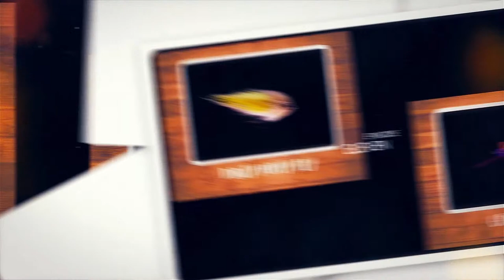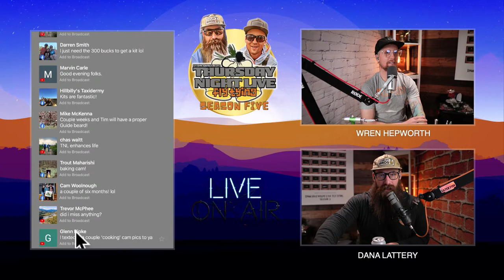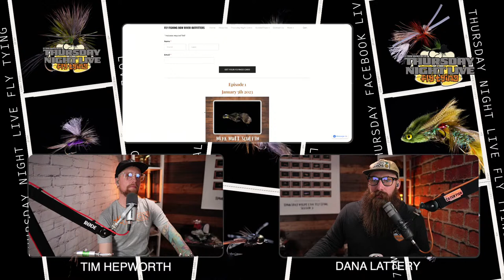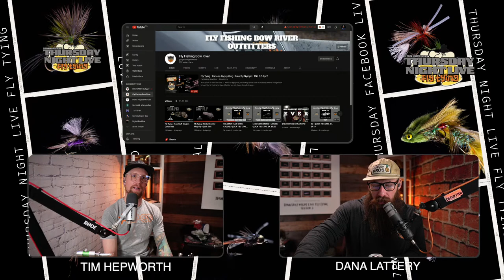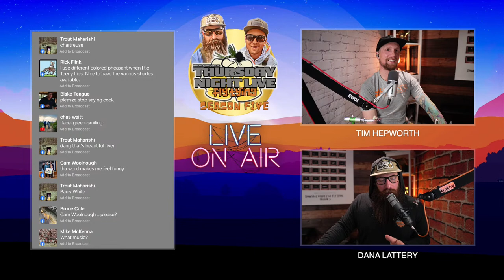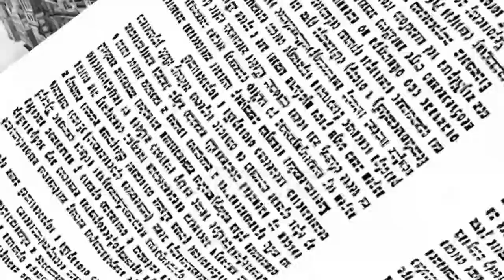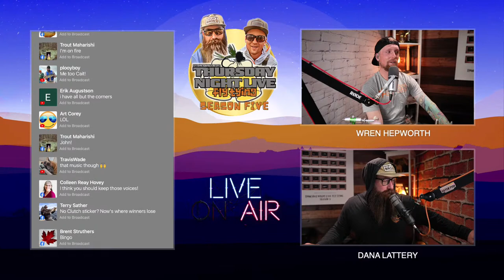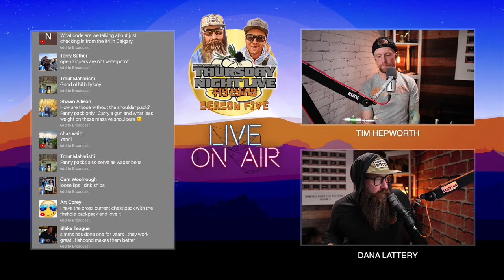Fly Tying : Rance's Gypsy King | Frenchy Nymph | TNL S.5 Ep.2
Join us Live as we learn to tie :

1. Rance' s Gypsy King
The multi purpose foam monstrosity. Theres enough foam to keep this fly floating for days.  Whether you fish it as a stonefly, hopper, or cranefly, just fish it! The multipurpose pattern takes the guess work out of when to tie it on the end of your line.

2. Frenchie Nymph
George Daniels Frenchie,  is a simplified pheasant tail nymph pattern popularized by the French in competition fly fishing and one of the most popular flies used in European style nymphing techniques that have become popular here in the US.

Want FREE STUFF? Join in and watch the show, theres so many prizes, you'll think we've gone mad!

Wanna make the best purchase of the year? Purchase yourself a Season 5 Material Kit and Enjoy the ride!